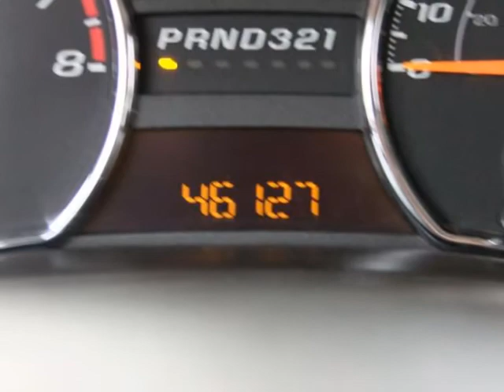2007 CHEVROLET COLORADO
2007 CHEVROLET Colorado 4WD Ext Cab 125.9" LT w/1 LiterT

Greg Bell Chevrolet
Adrian, MI